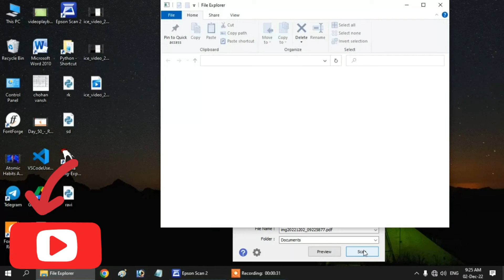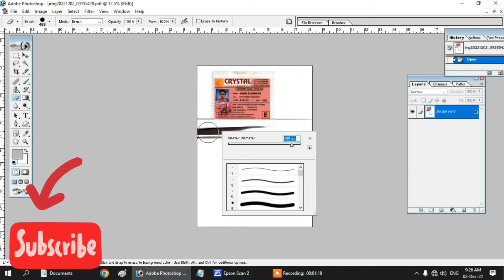How To Scan Both side document in one page | Scan ID Card Both Sides At One In Time Original Size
Scan ID Card Both Sides At One In Time Original Size

your questions :-
How To Scan Both side document in one page
Both side aadhar card scan in one page
Both side id scane in one page at one time in original size
Zerox both side id in one page in original size
Dono side ke document ko page ke ek taraf kese print kare
Dono side ke document ko page ke ek taraf kese scan kare
How To print Both side document in one page
How To Zerox Both side document in one page